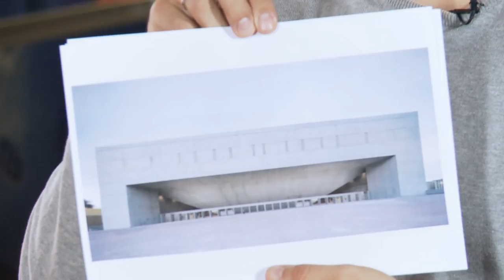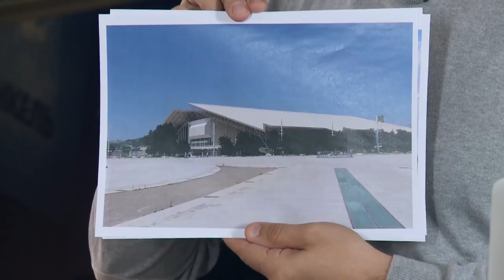Ivan Ukhov interview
Интервью CSKAbasketShow первый герой этого сезона - защитник Иван Ухов. Он играет на балалайке, ходит пешком на тренировки и пытается узнать арены Евролиги. Смотрим подборку моментов, а полную версию интервью ищите в группе ПБК ЦСКА ВКонтакте